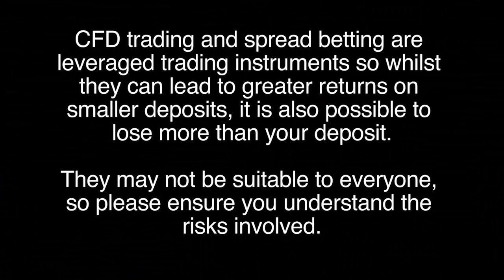Why do most short-term traders lose money?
Why do most short-term traders lose money? Dominic Frisby comments.  The reason most short term traders lose money is because they do not manage their risk properly.  They'll have a 2k grand account and they'll place a bet that risks half that amount in one bet.  And on top of that most don't have a trading strategy.  Do you scale into positions?  Do you use stops?